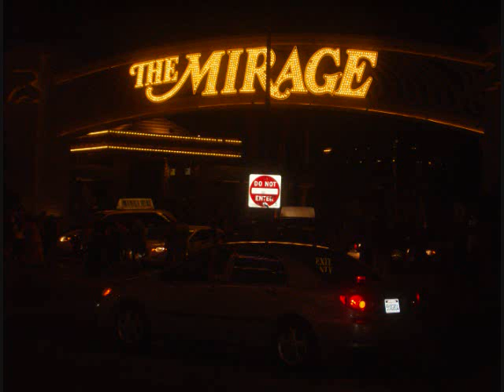A PRODUCTION FROM THE KENNEDY COMPOUND 11